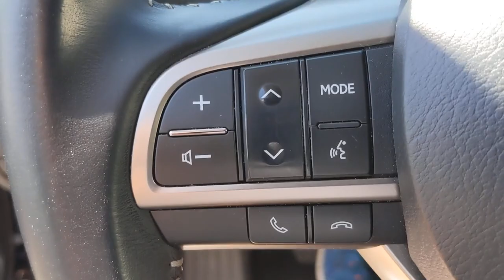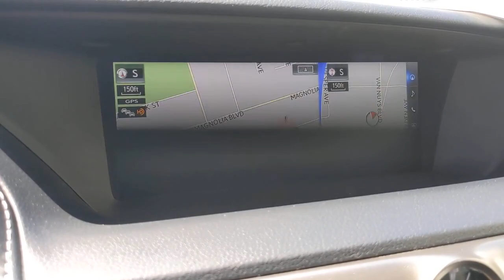2017 Lexus GS Los Angeles, Encino, Sherman Oaks, CA HA004115T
Smoky Granite Mica Used 2017 Lexus GS available in Van Nuys, California at Center BMW. Servicing the Los Angeles 90077, Encino 91316, 91436, Sherman Oaks 91403, 91423, CA area.
2017 Lexus GS 200t F Sport - Stock#: HA004115T - VIN#: JTHBA1BL3HA004115

BMW of Sherman Oaks
5201 Van Nuys Blvd

ONLY 24115 Miles! GS Turbo trim. EPA 32 MPG Hwy/22 MPG City! Nav System Moonroof Heated Seats Back-Up Camera iPod/MP3 Input Satellite Radio NAVIGATION SYSTEM TIRES: P235/45R18 SUMMER Turbo Charged Engine PREMIUM PACKAGE KEY FEATURES INCLUDE: Sunroof Back-Up Camera Turbocharged Satellite Radio iPod/MP3 Input. Lexus GS Turbo with Smoky Granite Mica exterior and Black interior features a 4 Cylinder Engine with 241 HP at 5800 RPM*. OPTION PACKAGES: NAVIGATION SYSTEM 12.3 high resolution screen full screen navigation Lexus Enform App Suite (subscription free): destination search Yelp iHeartRadio Facebook Places Movietickets.com OpenTable Pandora Slacker stocks fuel prices and sports; Lexus Enform Destination Services: destination assist and edestination ( included) Lexus Insider and advanced voice command casual-language voice recognition system PREMIUM PACKAGE Power Rear Sunshade Heated/Ventilated Front Seats Rain Sensing Wipers TIRES: P235/45R18 SUMMER Wheels: 18 x 8.0 5-Spoke Alloy. EXPERTS ARE SAYING: KBB.com explains The GSs stiff structure lightweight aluminum suspension and wide track all contribute to its level cornering and compliant ride.. Plus government fees and taxes any finance charges $85 dealer document processing charge any electronic filing charge and any emission testing charge.